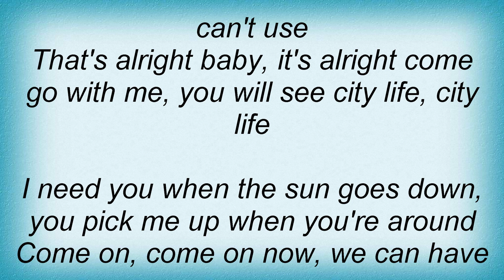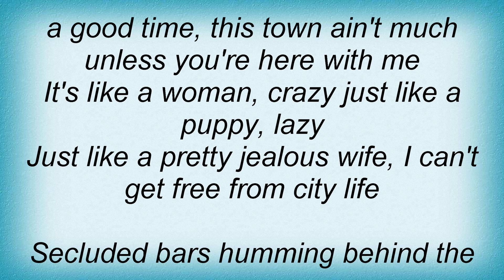Roy Orbison - City Life Lyrics